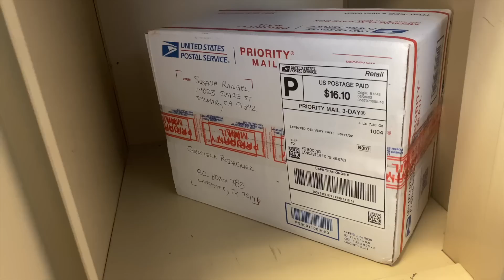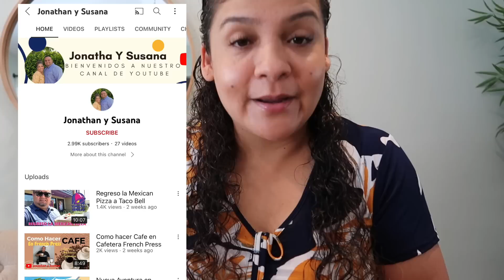❗️Ya Era Tiempo de Hacerlo🤯+Mi Regalo de Aniversario✈️Estoy Ansiosa🤭Me Trajeron🌹Esto Nos MANDARON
Graciela Rodriguez